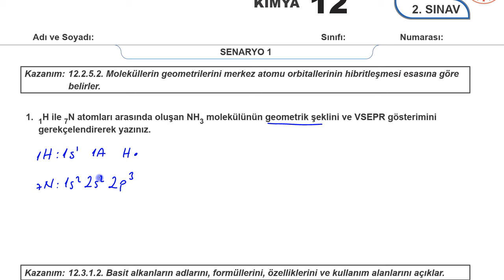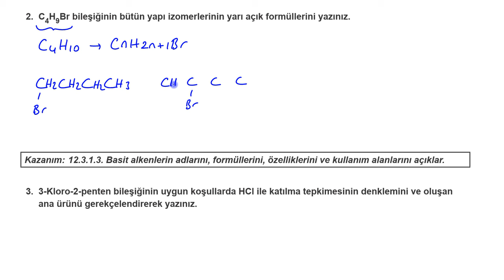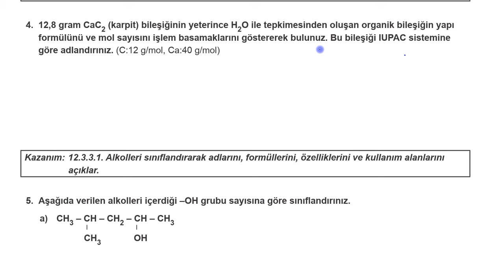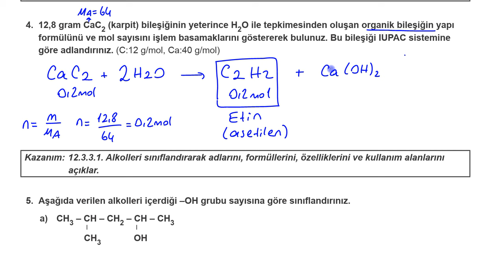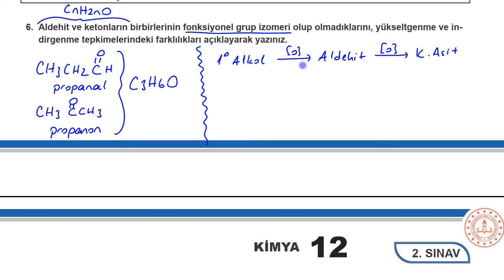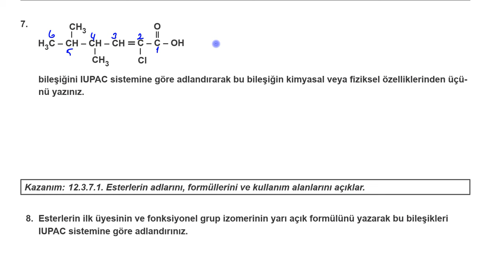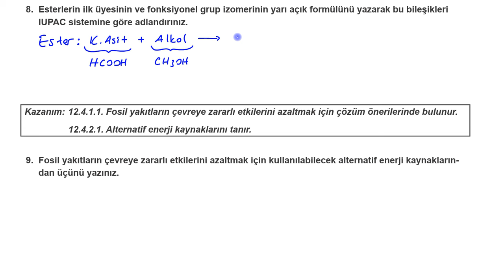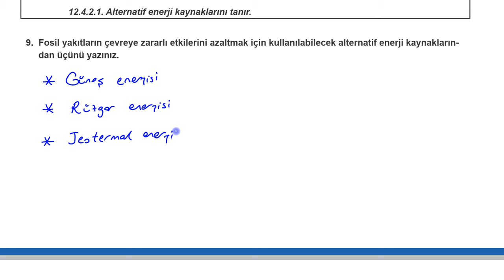Kimya 12. Sınıf 2. Dönem 2. Yazılı MEB Senaryo 1 Soruları (açık uçlu / klasik) Anadolu Lisesi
Kimya MEB 12. Sınıf 2. Dönem 2. Yazılı Senaryo 1 Soruları (klasik) 2023/2024 PDF için tıkla;

12. SINIF 2. DÖNEM 2. ORTAK YAZILI KONU SORU DAĞILIM TABLOSU VE ÖRNEK SENARYOLAR Anadolu Lisesi

Arkadaşlar merhaba,
Hem konuları tekrar etmeniz, hem de yazılılarda daha başarılı olmanız için Kimya MEB 12. Sınıf 2. Dönem 2. Yazılı Senaryo 1 Soruları (klasik) 2023/2024 çözdük.
Başarılar dileriz...